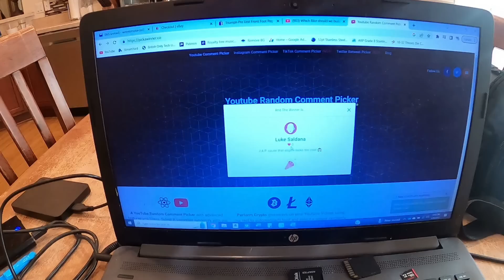How Long does it take to build a Chopper?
In this Episode we work on our mental health by assembling a chopper!